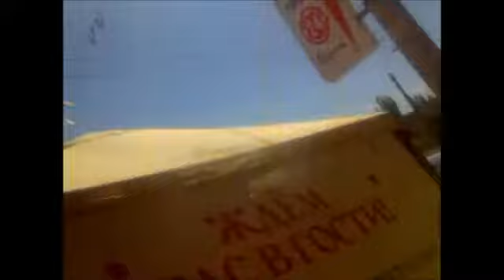Прогулка по Базару в Керчи Walk through the Bazaar in Kerch Spacer po bazarze w Kerczu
Хожу и вспоминаю как это было 30 лет тому...Май 2018 года.Керчь. Chodzę i przypominam sobie, jak to było 30 lat temu… Maj 2018. Kercz. I walk around and remember how it was 30 years ago... May 2018. Kerch.